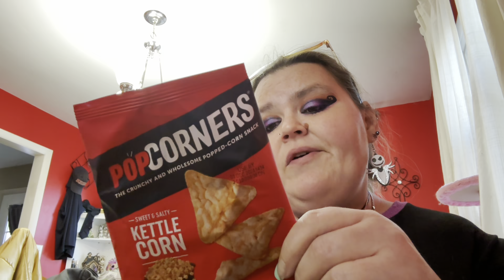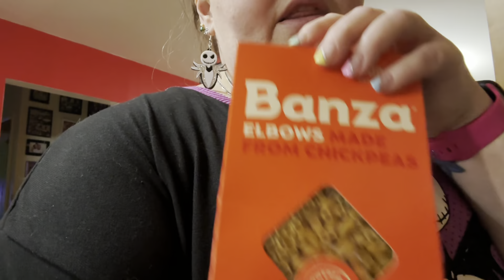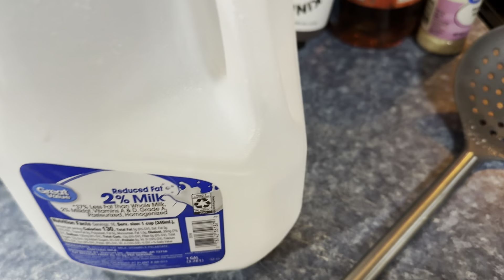Homemade Hamburger Helper - Stupid Event Drama - Vlog